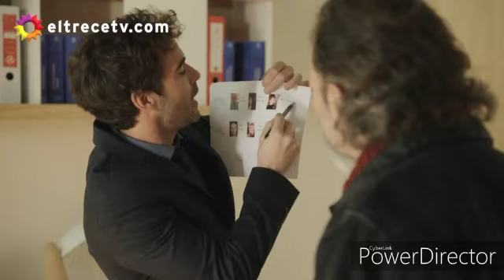Lara y Mateo parte 2 (cap 6.7.8.9.10)